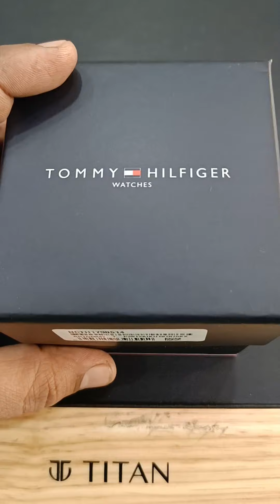Tommy Hilfiger Gun Metal Multifunction Article || Time Configure Process